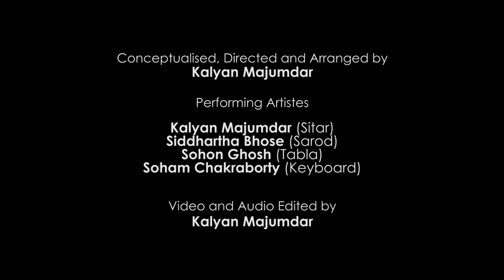Esho Shyamolo Sundoro | Kalyan Majumdar | Siddhartha Bhose | Sohon Ghosh | Soham Chakraborty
|| ESHO SHYAMOLO SUNDORO ||
Fused with Raag Desh

An instrumental ensemble made in the quarantine period from the respective residences of the artistes to commemorate the 159th birth anniversary of Gurudev Rabindranath Tagore. The video is conceptualised, directed, and arranged by me where I have also performed. The other musicians are Siddhartha Bhose on the Sarod, Sohon Ghosh on the Tabla, and Soham Chakraborty on the keyboard.